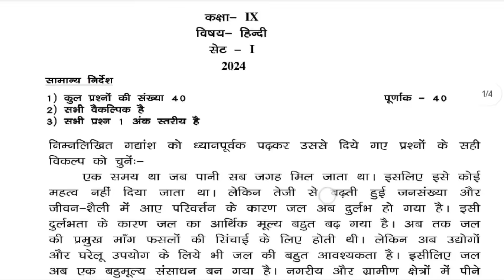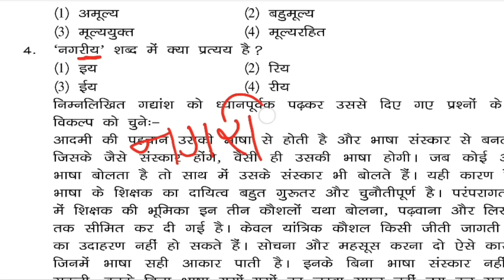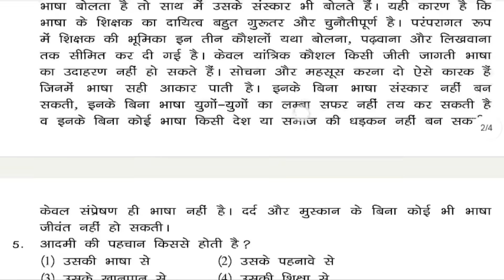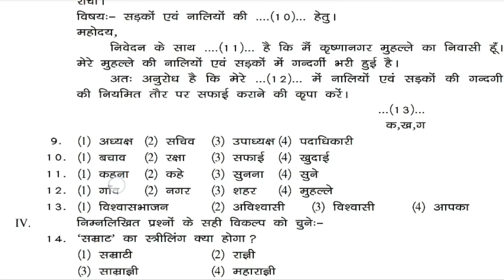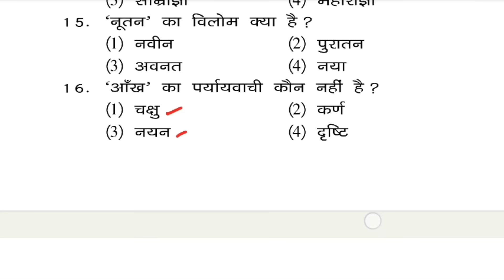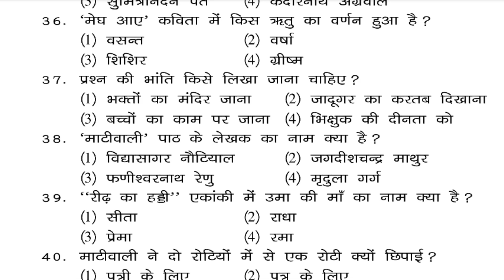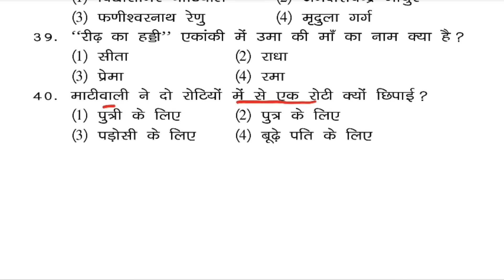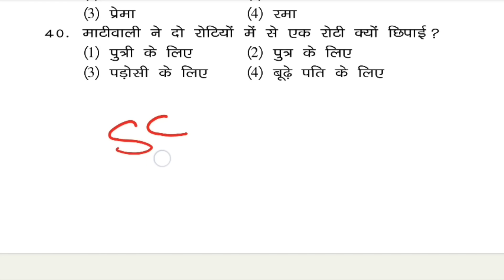Jac Board Class 9 Hindi Model Paper 2024 | Class 9 Hindi Important Objective Question| 9th Hindi MCQ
Class 9 Hindi objective question 2024, 1 March 2024|| Weekly Test, Jac Board Class 9 Hindi Model Question

basic Knowledge by, 9th Class Hindi 2024, 9th Class Hindi 2024 test paper 2024 class 9 Science ka saptahik test questions
Class 9th weekly test
Jac board Class 9th Hindi 1 March 2024
Jac board Class 9th Hindi objective Class 9 1 march ,Science objective question answer
Class 9 Hindi objective model paper Set 1 Mission 2 , Kal aane wala Question
Class 9 Hindi objective question paper Class 9 Hindi model question paper 2023-24
Class 9 Hindi final exam question paper
Class 9 annual exam question answer Class 9 Hindi half yearly exam 2023-24
Class 9 Hindi Exam paper
Hindi Class 9th Class 9 Saptahik test 2023 answers
Class 9 Hindi paper Official
Class 9 ka kal ka paper Class 9 ka Hindi ka question paper
Class 9 weekly test 1 March ka question paper
Weekly test kal ka question paper 9th ka Hindi ka objective question answer
jac board Class 9th Hindi 1 March 2023
Hindi paper 9th Class 2023 Hindi Class 9
Hindi Class 9th objective
9th Class 2023